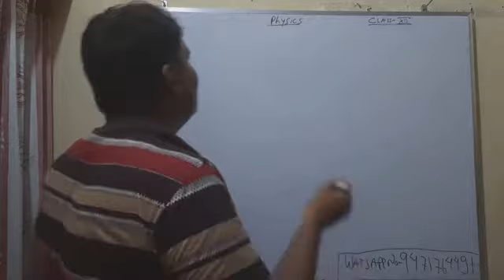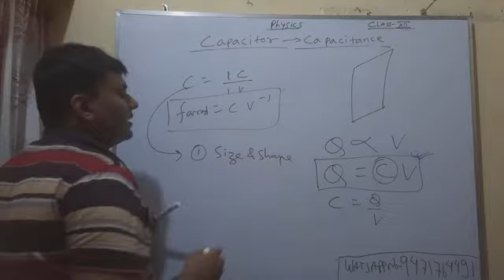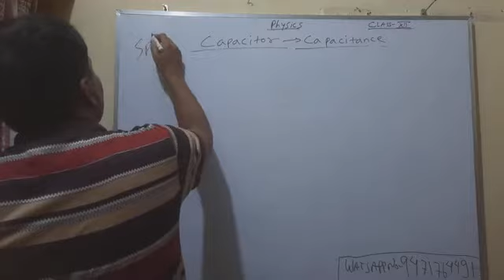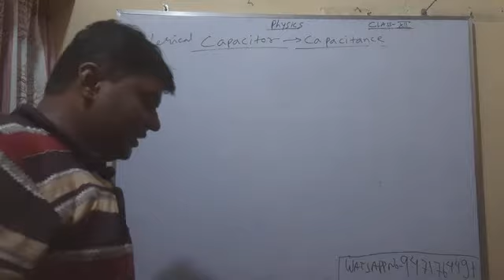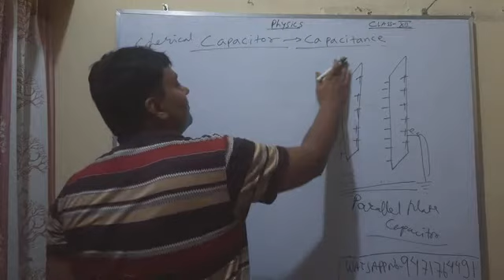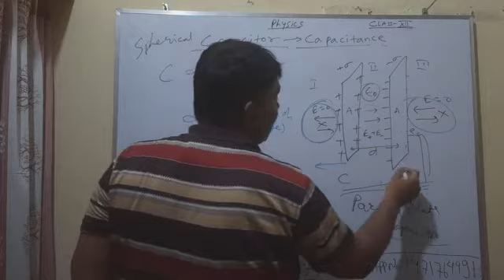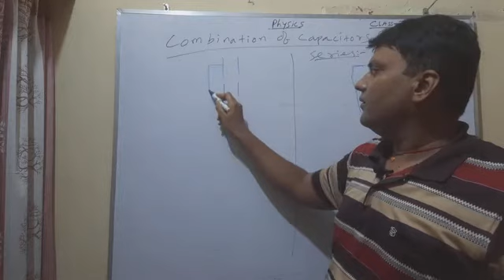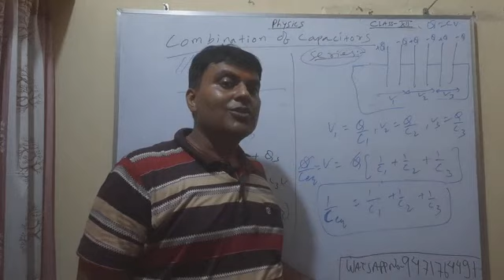CAPACITOR AND ITS CAPACITANCE